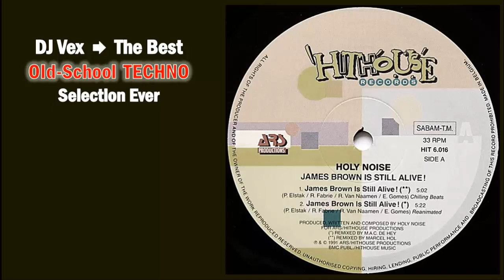Holy Noise Feat. The Global Insert Project - James Brown Is Still Alive (The Remixes)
Holy Noise Featuring The Global Insert Project ‎– James Brown Is Still Alive (The Remixes) 1991

Featuring – The Global Insert Project
Written-By – E. Gomes, P. Elstak, R. Naamen, R. Fabrie